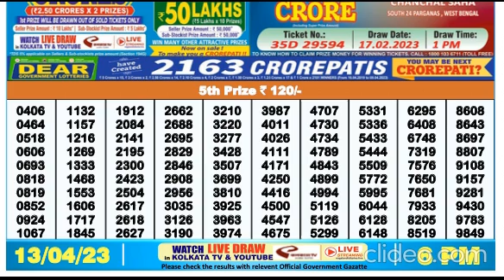Nagaland DEAR Lottery 6PM 13/04/2023 Morning|Evening|Night Winning Number Apr 13, 2023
nagalandlotteries/livedraw
lottery
dear lotteries
1pm
8pm lottery live
2022
dhankesari result
lotteries sambad
8pm
6pm
dhankesari
today
nagaland lottres
lottery songbad
nagalandlivedraw
todayresult
dearlotterylive
dupurerkhala
todaylotterylivedraw
1pm lottery live
sambad
dear morning
live lottery
evening result
sambad lottery
sikkim lottery
aaj ke night lottery sambad
morning lottery
lottery sambad aaj ke
lottery song
ডিয়ার লটারি
dear lottery result night
lottery sambandh
dear lottery result morning
rajya lottery
dear result
dear morning lottery result
lottery khela
dear night
morning
result
लाटरी संबाद
sikkim dear
night lottery
dear.lottery.result
lottery.sambad
aajkal lottery
lottery dear
night fax
lotterysambad
raju lottery
lottery news
ticket sambad
morning fax
today dear morning result
morning result
lottery fax
night result
nagaland state lottery
dear night result Nagland Lottery 6PM result 1